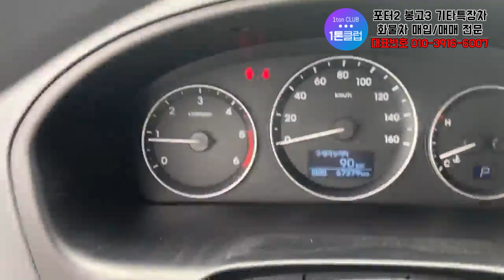그랜드 스타렉스 12인승 인증후기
1톤클럽 이진성 팀장입니다.
차량 상세 문의는 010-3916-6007 로 문의 부탁드립니다.